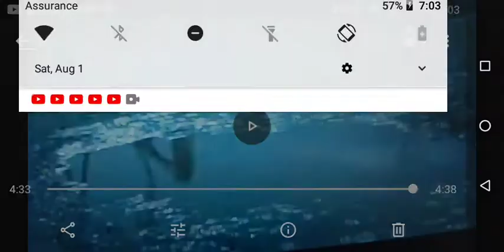Heroes Deaths ( happy summer vacation)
filmigo Heroes Deaths Videos